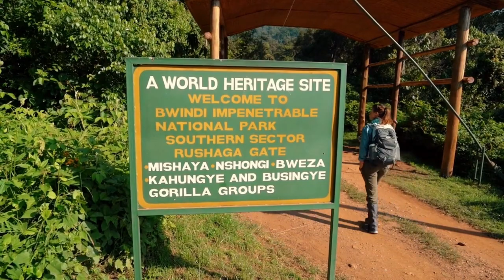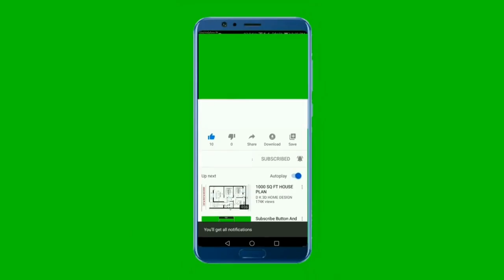Hidden Tourist Sites Nobody Told You Exist In Africa -2023........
From the lush forests of the Amazon to the frozen tundras of the Arctic, we will take you on a journey to discover the incredible diversity of our planet.

We'll witness the majestic power of the wild, We'll delve deep into the secret lives of the animals, from their behaviors and habitats, to the challenges they face in a rapidly changing world.

We'll also showcase the breathtaking landscapes that make up our world, from the rolling hills of the countryside to the rugged cliffs of the coast. And we'll examine the delicate balance between humans and nature, exploring the impact we have on the world around us and the steps we can take to protect it.

So come along with us, as we embark on a journey of discovery and wonder, where every episode brings a new adventure, a new perspective, and a newfound appreciation for the beauty of nature and wildlife.